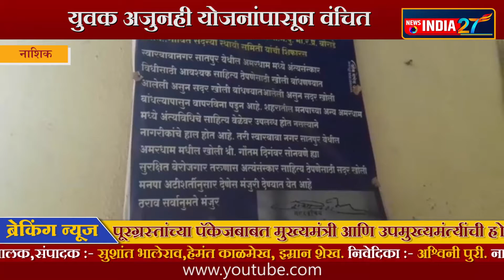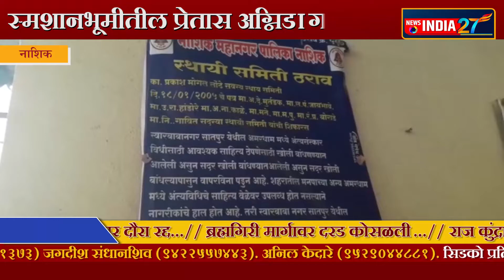नाशिक | स्मशानभूमीतील प्रेतास अग्निडाग देणारा युवक अजुनही योजनांपासून वंचित